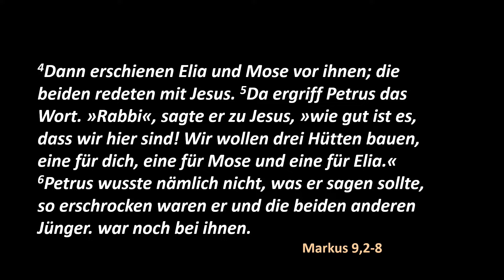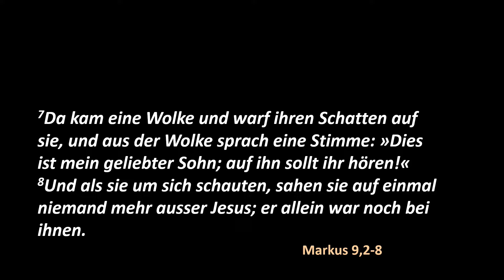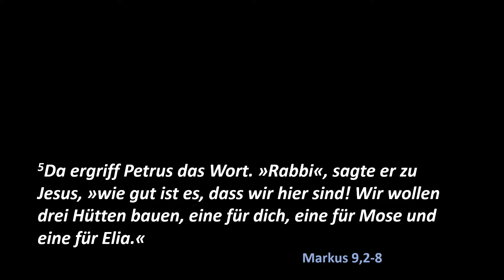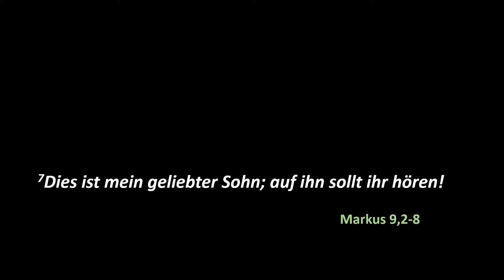Markus - Die Wolke, die einen Namen trägt | Christian Defila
Titel der Predigt: Markus - Die Wolke, die einen Namen trägt
Prediger: Christian Defila